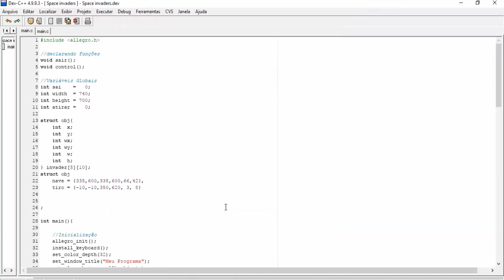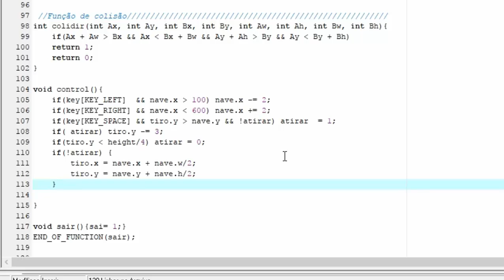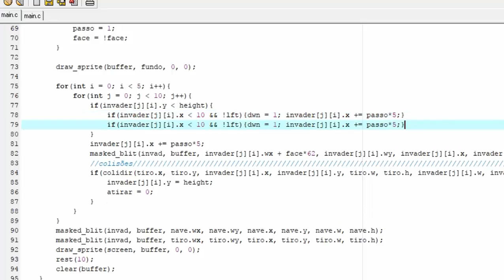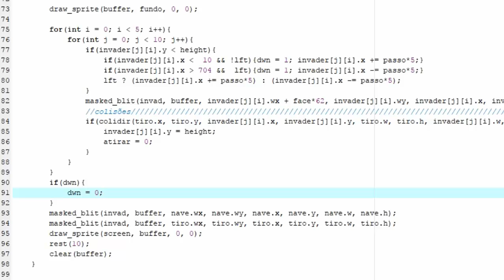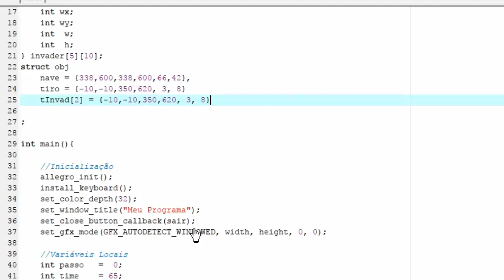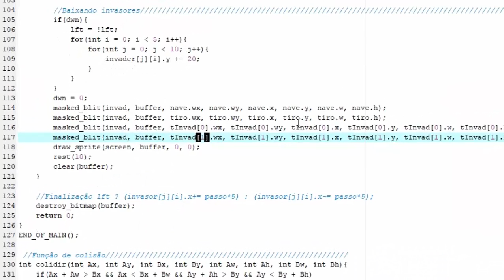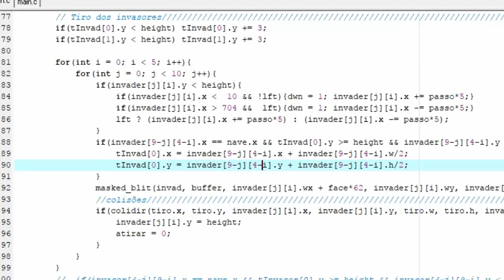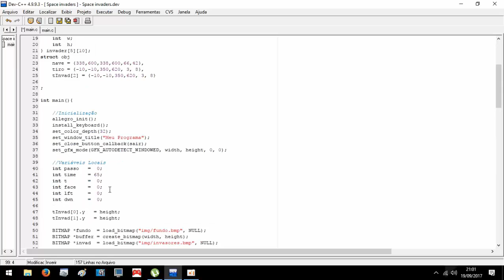Space Invaders Allegro 4 (3ªParte)